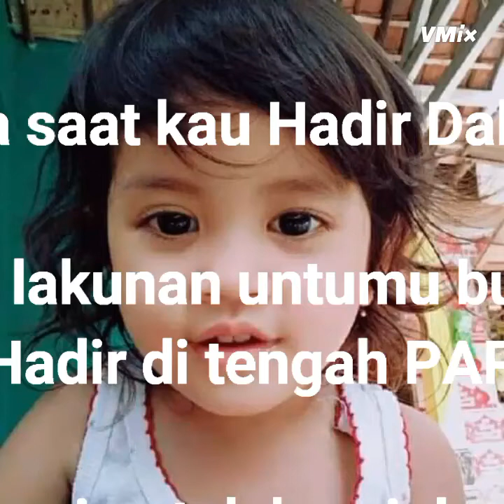inspirasi untuk anak kami abelia Lastanto